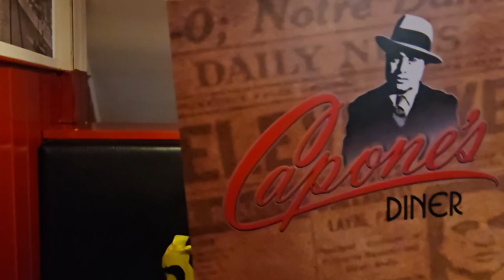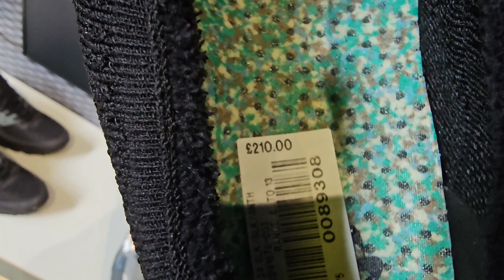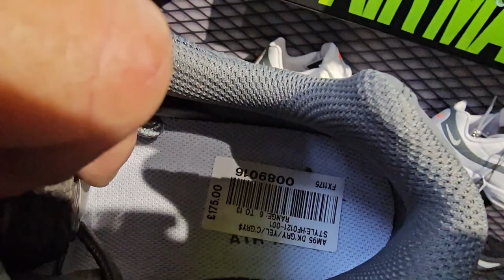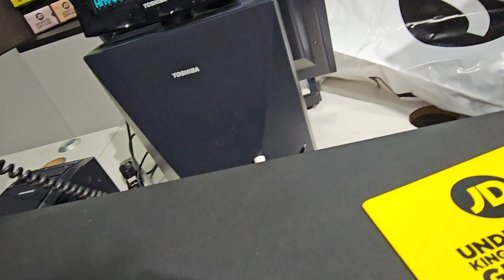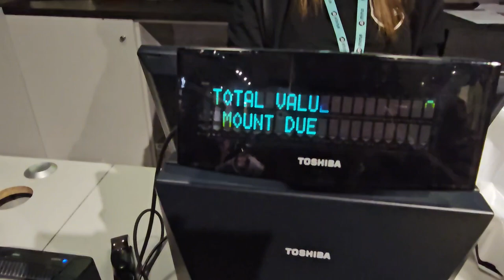Shopping Time with Friends...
Spending time with Friends#Douglas